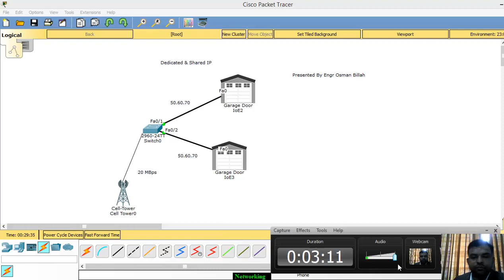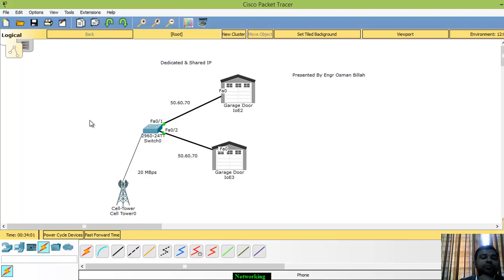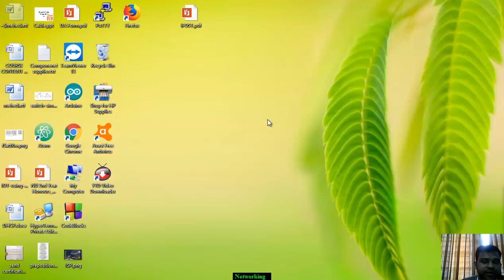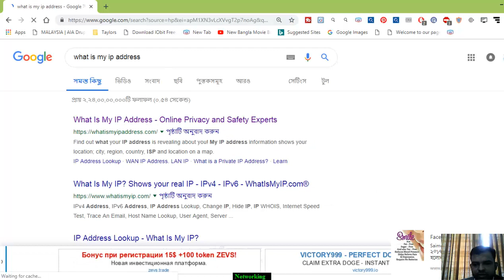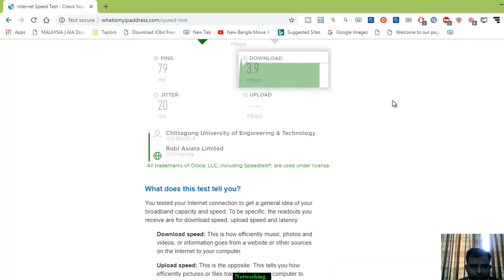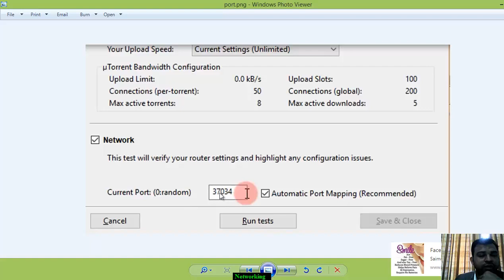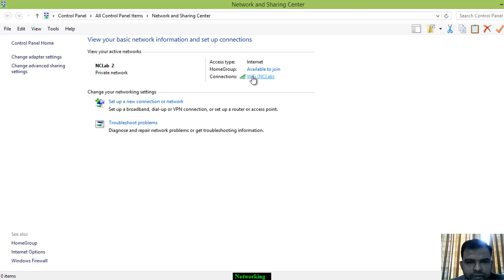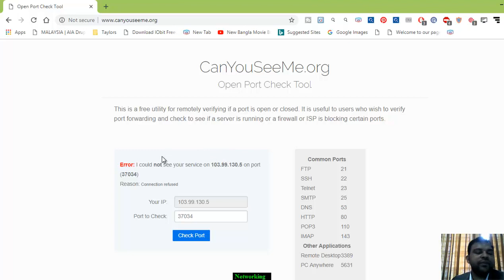Dedicated vs Shared IP